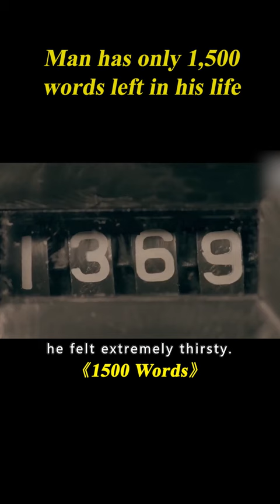Man Has Only 1,500 Words Left In His Life, He Will Die After Speaking All The Words#shorts 1/3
Movie name: 1500 Words

Summary: Sadly, a lively and happily-married young man is about to die. Not in a year, neither in a month or even a week, but precisely 1500 words from now. Not hours but words.

Director
Andrew Chaplin
Writer
James Menzies
Stars
Michael Smiley,Marcus Garvey,Eri Jackson